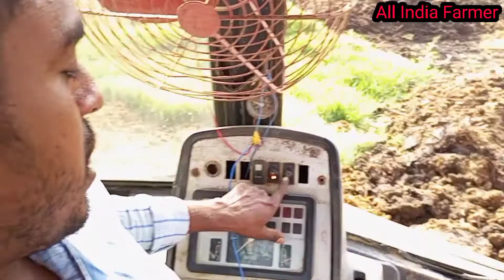how to drive JCB//JCB कैसे चलाएं// जेसीबी चलाने का तरीका/all India Farmer//JCB बारे में पूरी जानकारी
ऑल इंडिया फार्मर में आप सभी का स्वागत है आपकी मदद करते हुए हमें बेहद खुशी होती है अगर आप किसी भी ट्रैक्टर के बारे में या फार्मिंग से संबंधित कोई भी जानकारी लेना चाहते हैं आप हमें कमेंट करके बता सकते हैं वीडियो को लाइक करें कमेंट करें शेयर करें